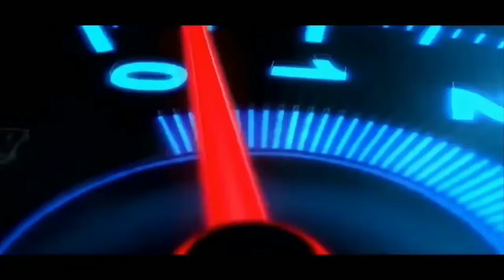सबै को साथ सपोर्ट पाए Rap को दुनिया मा केही गरेर देखाउथे Rapper Rupesh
Host-sikum suhang
Guest-Rupesh biswakarma
camera/edit-shambhu limbu